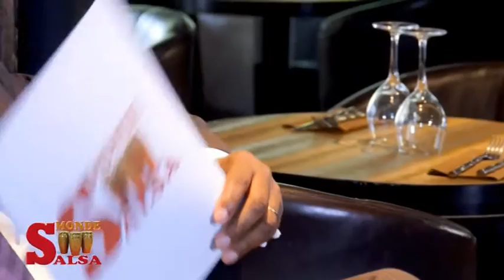Dans l'Antre de la Salsa2 avec Don FADEL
Dans la grande musique Cubaine, comment reconnaitre la différence entre un orchestre ou un groupe musical de CHARANGA et de CONJUNTO !
Don FADEL, Directeur Artistique de FEMOCA, et Maestro de l'orchestre LIKEMBE CON SALSA de Paris accompagne en tant que Consultant de la réalisation de ce travail de la société « MONDE SALSA » que dirige à Paris le Maitre des cérémonies : Denis MALANDA nous donne en exemple. Extraits du premier volume pour cette belle rentrée 2016.